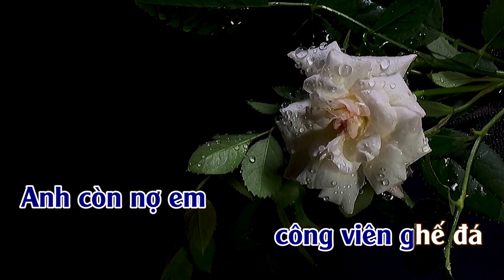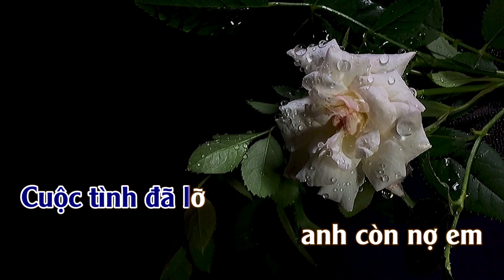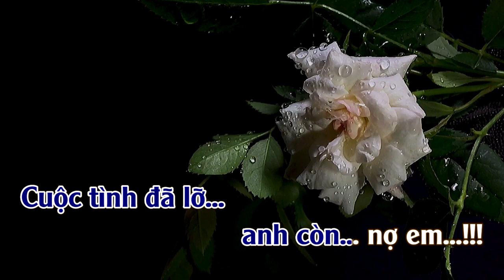Liên Khúc : Khúc Thụy Du & Anh Còn Nợ Em | Karaoke | Tone | Nam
Liên Khúc : Khúc Thụy Du & Anh Còn Nợ Em
Sáng Tác : Anh Bằng
⛔️. Recording & Mixing: THUANSD OFFICICAL